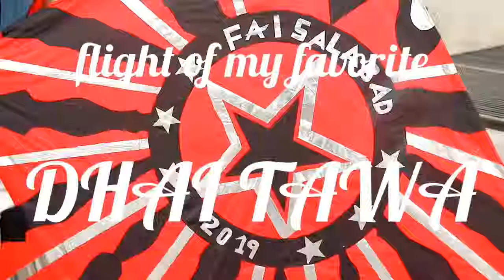Faisalabad Night Basant 2020 latest video watch full video